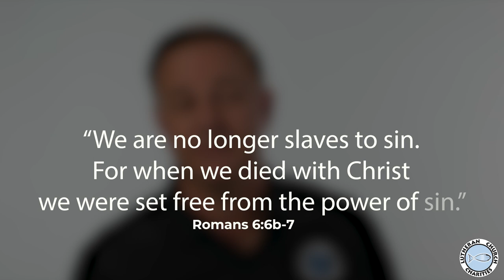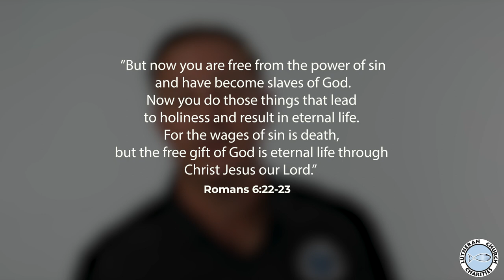Out of Slavery - Wilderness to Go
Rev. Chris Singer sharing today's LCC Daily Devotion entitled, "Out of Slavery - Wilderness to Go"